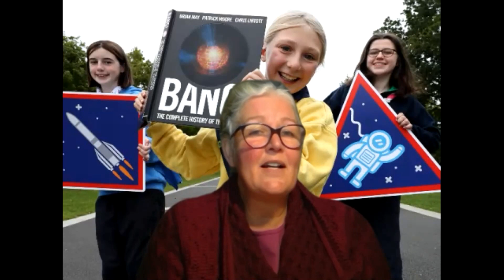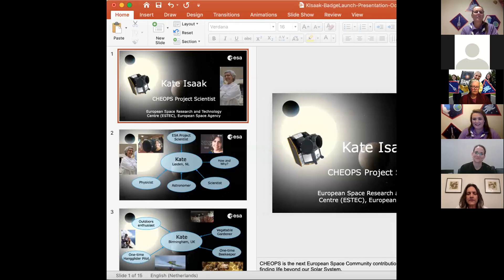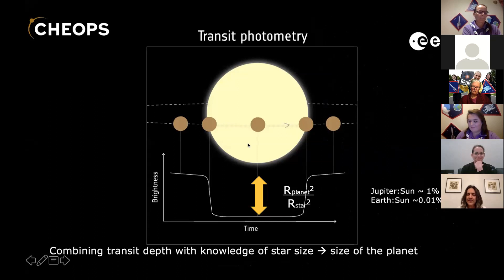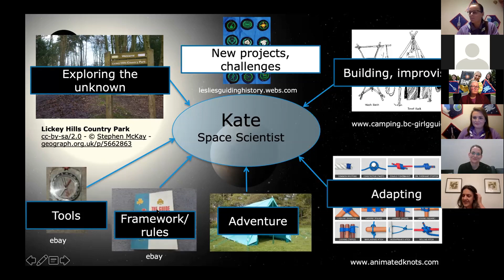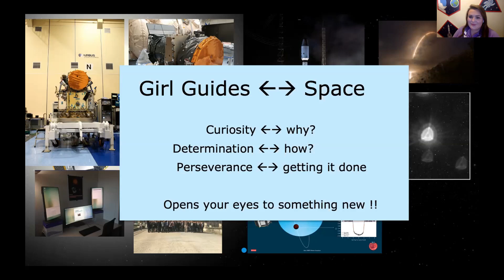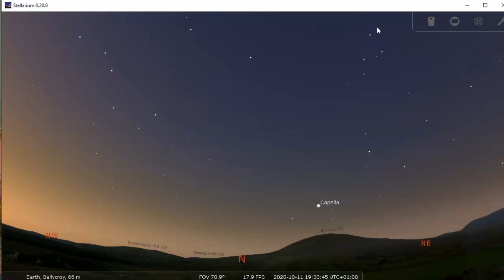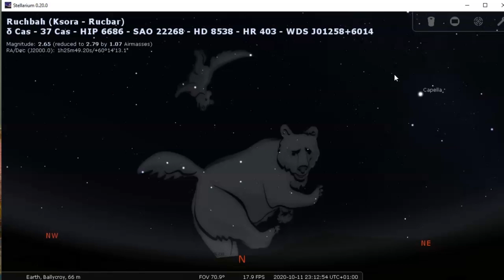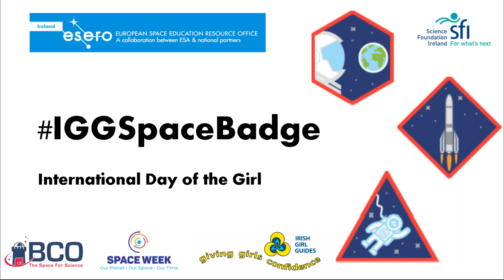IGG Space Badge launch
Irish Girl Guides are delighted to launch the Space Badge in conjunction with Blackrock Castle Observatory, ESERO Ireland and Science Foundation Ireland along with Dr Niamh Shaw and Dr Kate Isaak. For more details please visit the IGG website and ESERO Ireland website for the badge details.